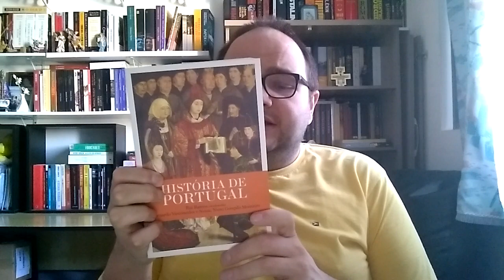2 Ótimos Livros - História de Portugal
Quer contato direto comigo?

xxxxxxxxxxxxxxxxxxxxxxxxxxxxxxxxxxxxxxxx